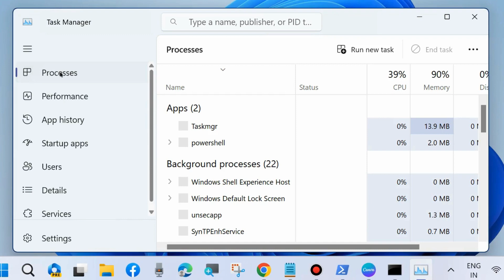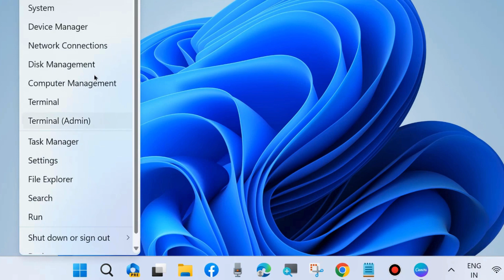Ctrl + D keyboard Shortcut not working on Windows 11 Fixed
How to Fix Ctrl plus D keyboard Shortcut not working on Windows 11 / 10. Ctrl+D kyboard shortcut failed to functioning.

Fix error